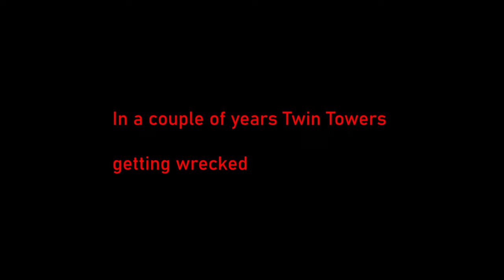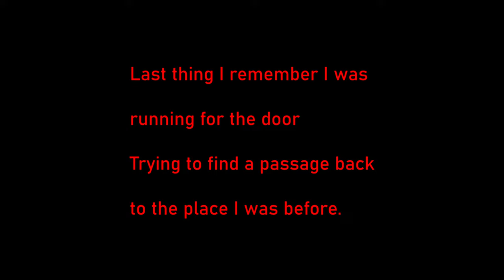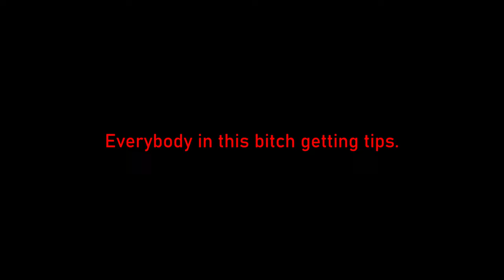Grand Master Hiram. Tips.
The intended purpose of this material is commercial.